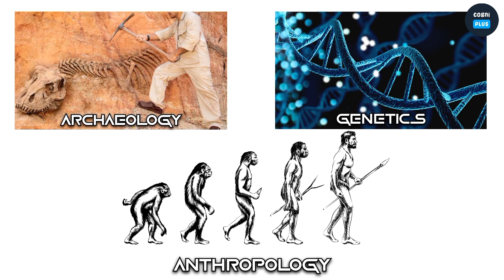History of Homo Sapiens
The story of human origins is a tapestry woven from anthropology, genetics, and archaeology, capturing the interest of scientists and the general public alike. This journey into our history explores the evolutionary path that has led to modern Homo sapiens, unveiling the milestones of our species’ development and the shared heritage of humankind.

Early Ancestors:

The hominin lineage split from that of chimpanzees, our closest living relatives, around 6-7 million years ago.
Fossil records show a progression of species, including Ardipithecus, Australopithecus, and Homo habilis, each contributing to our understanding of human evolution.
Out of Africa:

Genetic evidence supports the "Out of Africa" theory, suggesting all modern humans descend from a common ancestor who lived in Africa approximately 200,000 years ago.
Subsequent migrations spread Homo sapiens across the globe, encountering and occasionally interbreeding with other hominins like Neanderthals and Denisovans.
Cognitive Revolution:

The development of complex language, abstract thinking, and culture represents a cognitive revolution that occurred about 70,000 years ago.
This intellectual leap enabled advanced tool use, social structures, and art, distinguishing Homo sapiens from other species.
Agricultural Revolution:

The transition from nomadic hunter-gatherer societies to settled agricultural communities started around 12,000 years ago.
The development of farming led to population growth, the rise of civilizations, and significant social changes.
Genetic Milestones:

The human genome project has revealed insights into human diversity and susceptibility to diseases.
Ancient DNA analysis has become a powerful tool to trace migrations, adaptations, and interactions among early human populations.